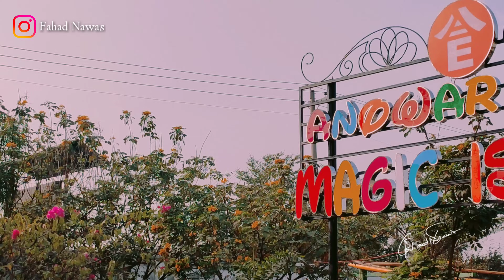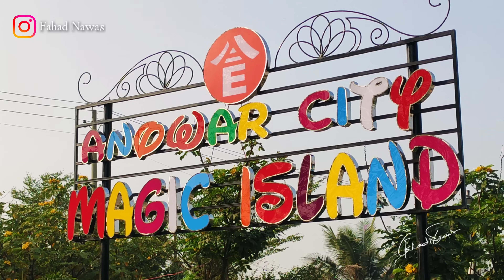ম্যাজিক আইল্যান্ড | টিকেট মূল্য | Largest Water Park In Bangladesh | Magic Island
Magic Island Keraniganj | Largest Water Park In Bangladesh

🔰  Ticket Price 🔻
 🔸 Theme Park/Dinosaur Park- 100TK (Under    3years 50TK)
 🔸 Water Park- 600TK (Under 5Years- 300TK)
 🔸 Combo Pack- 1000TK (Including Theme Park & Water Park)

Please avoid other methods of copying or duplicating the video, and help us support anti-piracy measures in any way you can. Thank you- @fahadnawasofficial